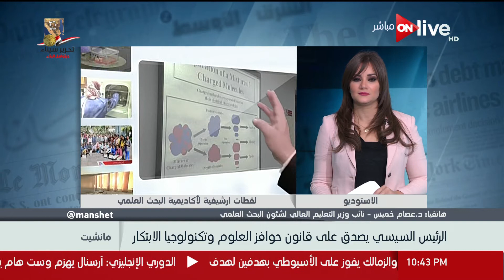مانشيت - د.عصام خميس حول خبر تصديق الرئيس السيسي على قانون حوافز العلوم والتكنولوجيا الابتكار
من حلقة اليوم الاحد 22 أبريل من برنامج مانشيت يناقش فيها أهم الأخبارو العناوين الصادرة في الصحافة ومنها توقيع قرض البنك الدولي لتطوير التعليم قبل الجامعي.

برنامج مانشيت, برنامج إخباري, سياسي, اجتماعي ,اقتصادي يعرض جميع الأخبار الواردة في الصحف المصرية والعالمية ويحللها بدقة وخبرة لتوصيل جميع الأخبار لجميع الطبقات والثقافات بمنتهى الدقة والبساطة،